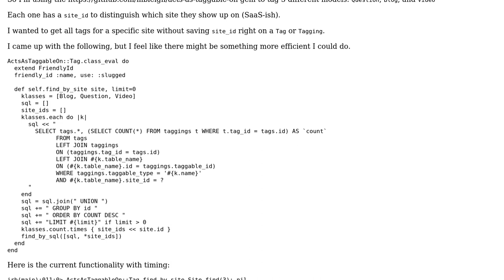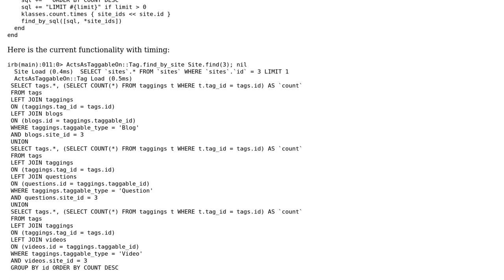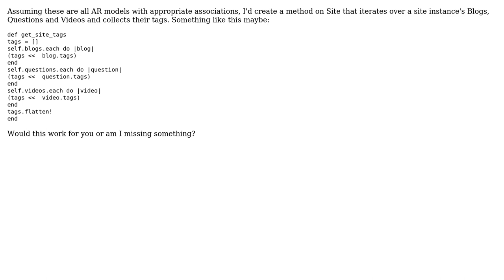Code Review: Review my ruby for performance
With thanks & praise to God, and with thanks to the many people who have made this project possible! | Content (except music & images) licensed under CC BY-SA | Music | Images & others | With thanks to user Nate Hershey user Kyle Macey and the Stack Exchange Network Trademarks are property of their respective owners. You are responsible for your own actions.